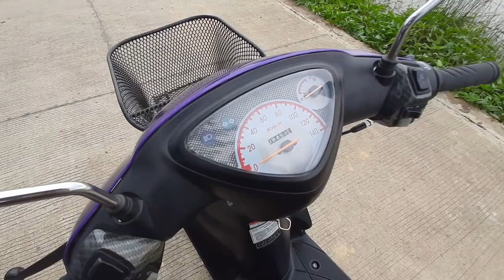Motmot Share - Mio 1 BKK INSPIRED (BARNEY)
Motmot Share Mio 1 BKK Concept
pag bahagi ng Idea at build ng Motmot ng IDOL Niknok natin para sa mga Mio Lovers dyan
sana makatulong ito sa mga MIO owners na mga IDOL natin...